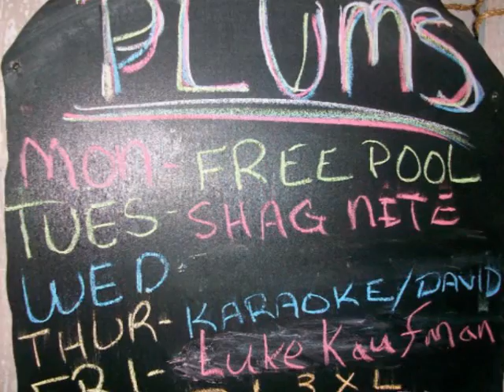Cassie's Back in Texas - Luke Kaufman